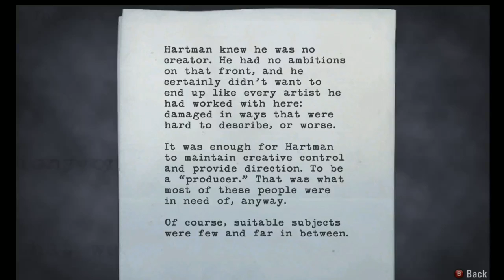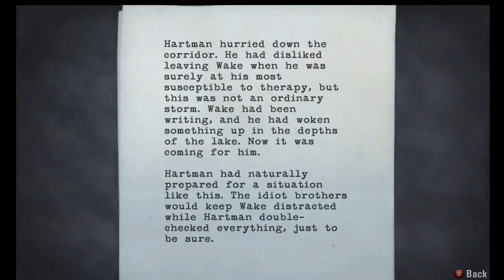Wakey Wakey Alan Bakey Part 23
TWITTER.COM/INUITINUA